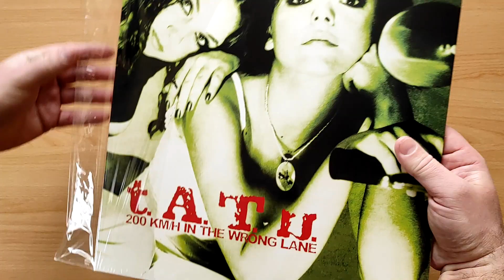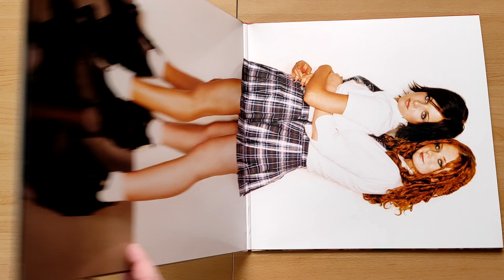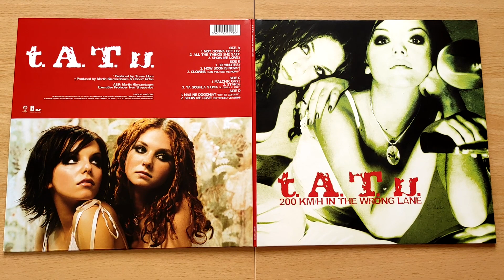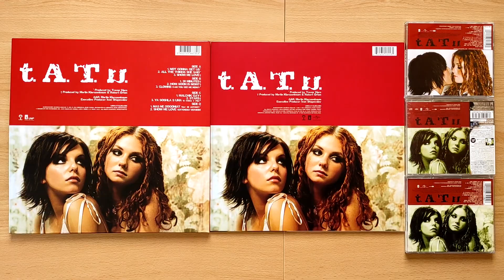t.A.T.u. - 200 km/h in the wrong lane / Red Splatter Vinyl unboxing 2023 /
First Time on 2X 45RPM Red Splatter Vinyl.